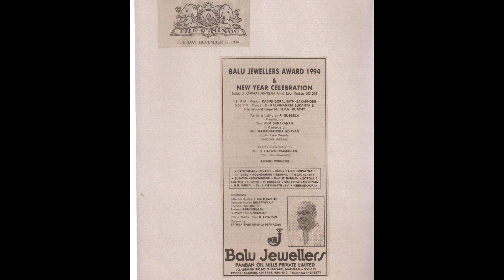The Hindu - Balu Jewellers Award 1994 Advertisement - ExNoRa